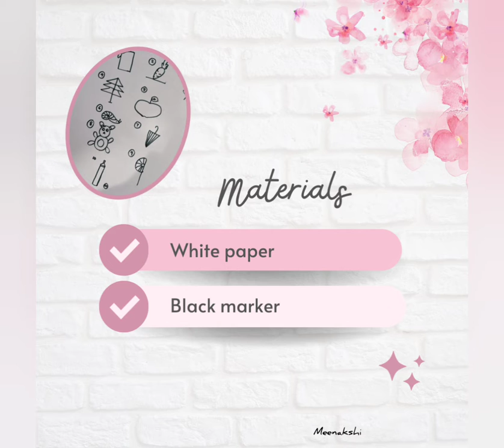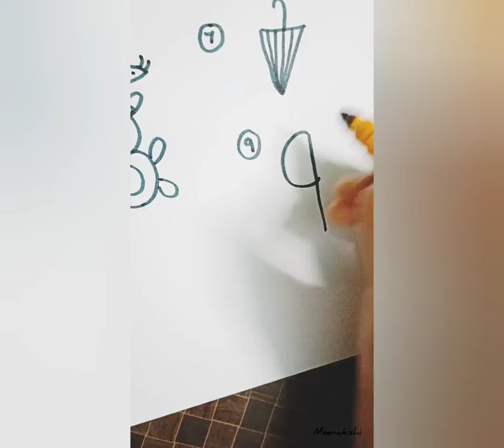How to draw pictures using Numbers 1to 10 .simple tricks for beginners.👍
Materials
White paper (A4 size)
Black marker